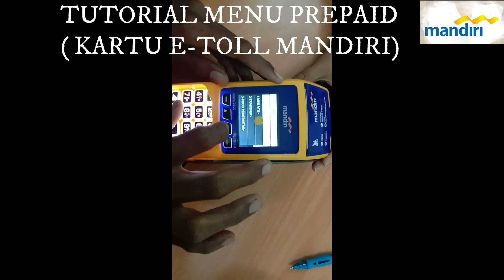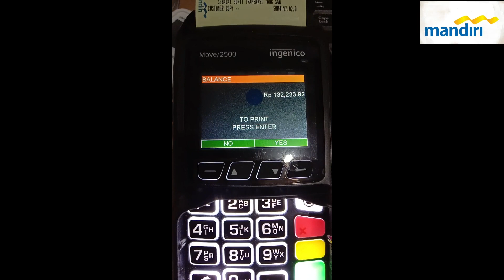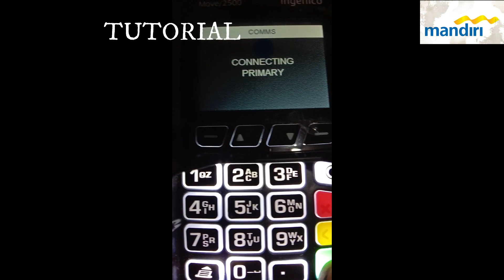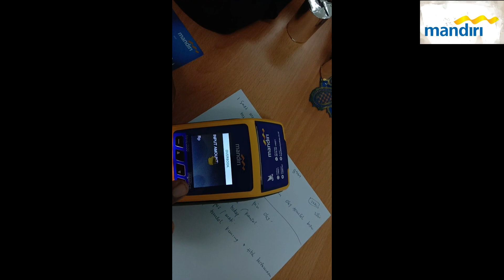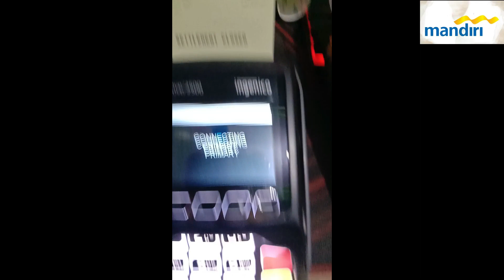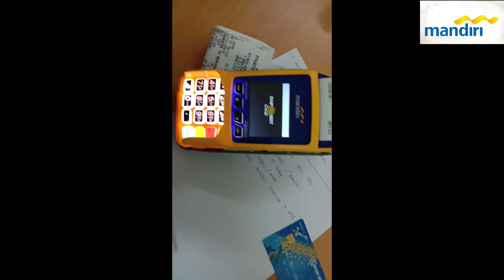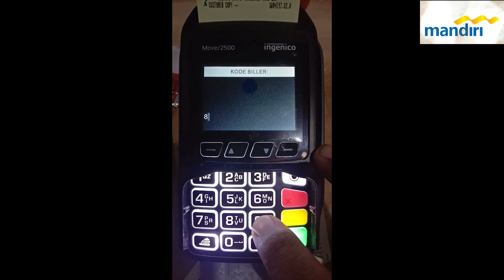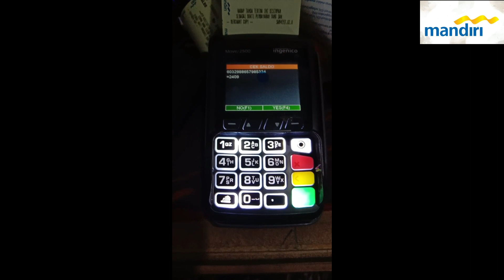CARA TARIK, TRANSFER, DAN MENU TRANSAKSI LAINNYA PADA EDC BANK MANDIRI FULL TUTORIAL | AGEN MAUZA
TONTON VIDIO KAMI YANG LAINNYA YA GAN.

Terimakasih SUPPORT nya OM OM.
Akhirnya Channel saya sudah ada Iklannya..
Terimakasih semua.